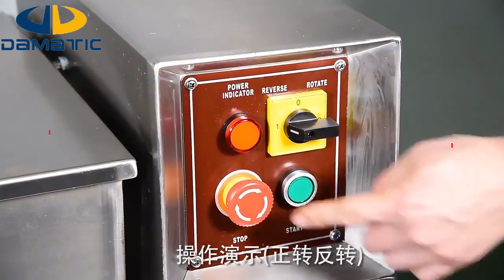Meat mixer machine/Sausage filling making machine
---Company Profile:
Jinan Damatic Machinery Equipment Co., Ltd-To Be Food Machinery Solutions Expert.
Our company was found in 2005. We specialize in food processing machinery, vegetable and fruit processing machinery, meat processing machinery, packing machinery and agricultural production machinery. Our company is located in Shandong Province, the largest agricultural province in northern China, and the largest vegetable and fruit growing and processing base in China.
Relying on geographical and industrial advantages, as well as the advantages of port shipping, our company can provide end-to-end solutions for users. Program design planning, machine selection, logistics and transportation, agent clearance, installation and commissioning, maintenance and other comprehensive services.
Our main products are food processing equipment. Bakery Machines, Grain Product Making Machines, Fruits and Vegetables Processing Machines, Meat Processing Machines, Agricultural Machines etc.
We will spare no effort to provide professional consulting services and solutions to solve user problems.